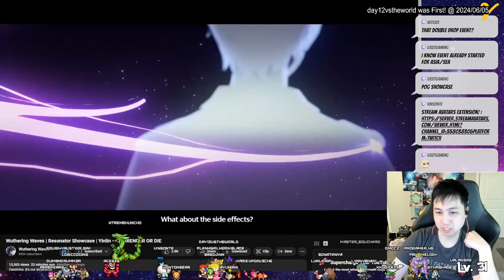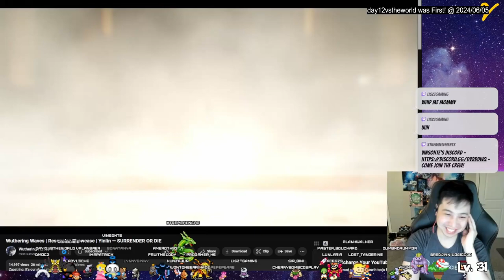WE ARE THE PREY FOR YINLIN Resonator Showcase | Yinlin — SURRENDER OR DIE | Wuthering Waves Reaction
YINLIN Trailer dropped as the banner dropped so after pulling we watched the trailer!

Here is my reaction to the trailer!